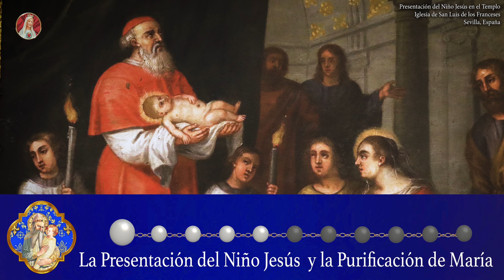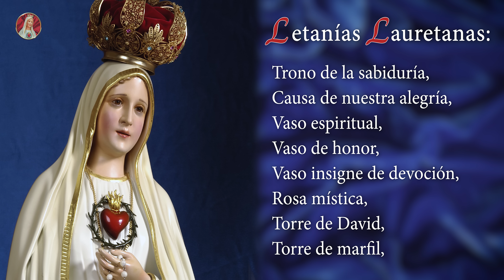Santo Rosario de Hoy | Sábado 6 de Julio - Misterios Gozosos